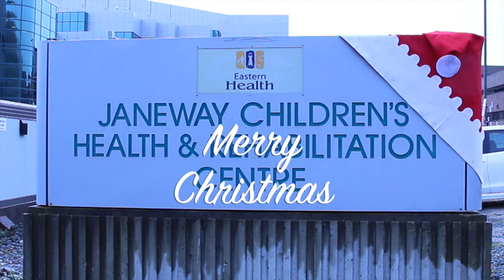Christmas Greetings from the Janeway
Christmas Greetings from your friends at the Janeway Hospital and Janeway Foundation